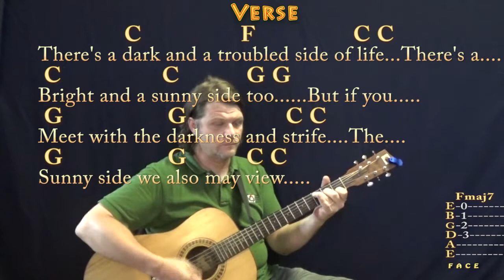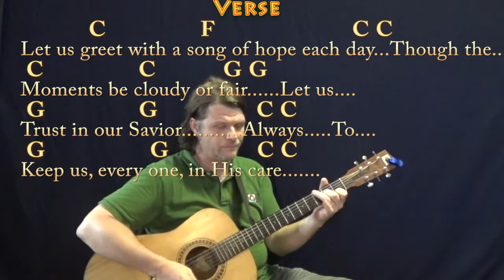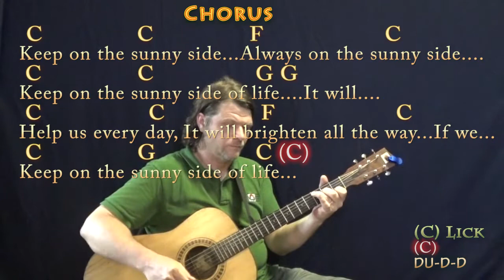Keep On The Sunny Side (Traditional) Guitar Lesson Chord Chart in C with Chords/Lyrics - Country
For Steve and Bonnie/Natalie and Dustin. Simplified for beginners. Like most traditional tunes this is just one possibility which works. G CHART .MUNSON BRIGADE SHOUTOUT!